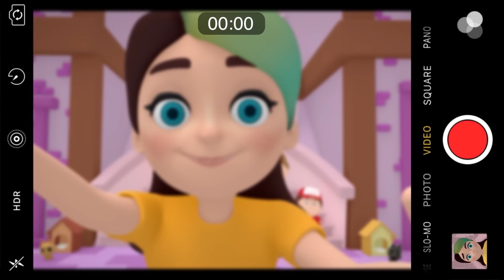BAKKAL AMCA 2 - Kukuli - En Sevilen Çocuk Şarkıları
Birbirinden eğlenceli çizgi filmler, eğitici çocuk şarkıları, komiklikler ve çok daha fazlası şimdi Kukuli kanalında! Bakkal Amca, Pasaklı Kukuli, Arkadaşım Eşek, Nane Limon Kabuğu, Kar Yağıyor ve çok daha fazlası Kukuli ve arkadaşlarının maceralarında.

🐵 Tinky Minky Kukuli - Bakkal Amca
🐵 Tinky Minky Kukuli - Arkadaşım Eşek
🐵 Tinky Minky Kukuli - Nane Limon Kabuğu
🐵 Tinky Minky Kukuli - Hayat Bayram Olsa
🐵 Tinky Minky Kukuli - Yeni Ayakkabılar